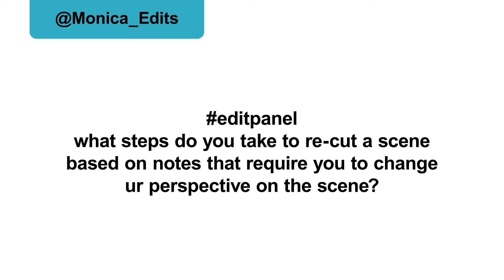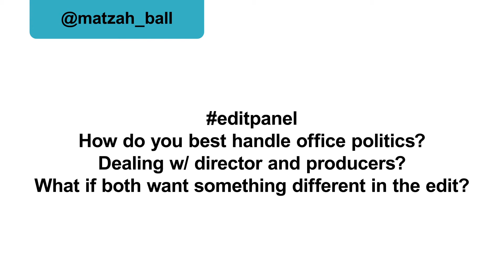Tackling New Projects - Part 1 of 2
You've landed an editing job... now what?!?

The Editors' Discussion Panel series returns with a new installment discussing the challenges and strategies of starting (and finishing) a new editing project.

Moderated by editor Norman Hollyn (Editor - "Heathers", "Wild Palms"), and featuring seasoned editors:
Yvette Amirian ("Whale Wars")
Zack Arnold ("Empire", "Burn Notice")
Dan Lebental ("Ant-Man", "Elf")

Many thanks to the panel for insightful discussion, and to our friends at Key Code Media for hosting the event.

Jump to discussion topics:
00:12 - Intro
09:15 - Prep before shooting
15:30 - Importance of script supervisors
16:12 - Prep before editing begins
20:26 - Establishing a project workflow
31:40 - Re-cut notes that contradict your view of scene
35:13 - Documentary vs. fiction rewrites
40:00 - Handling office politics, working w directors & producers

CONTINUES IN PART 2